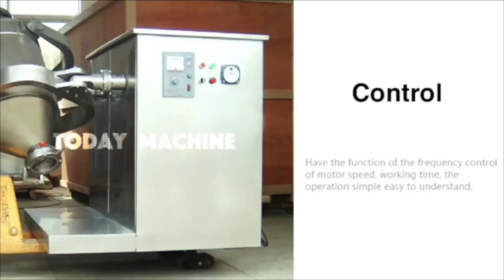Pearl Powder Protein Three dimensional Motion Mixer Dry Powder Mixing Machine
Stainless Steel Dry Powder Food Flour Spice Chemical 3D Mixer Equipment
Spice Seasoning Pepper Starch Powder Food Dry Powder 3D Mixer
Food Grade Dry Powder 3D Drum Powder Mixing Machine
Stainless Steel Powder Spices Flour Coffee Protein Powder 3D Drum Mixing Machine
100L 200L 300L 500L Flour Food Coffee Powder Mixing Machine

3D Powder Mixing Machine,
Industrial automatic horizontal animal pig feed mill mixer
3D industrial mixing tanks,